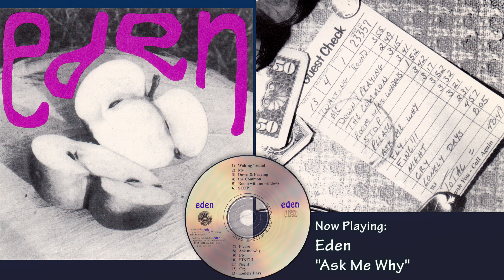Eden - 1994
Eden was a rock band from Eden, New York. This is their debut self-titled CD. For their second CD. they changed the name of the band to Edn.
Nick Pasco - drums, vocals
Bill Bosinski - bass, vocals
demus - guitar
jae - vocals, keyboard
00:00 - Waiting 'round
04:02 - Me
06:58 - Down & Praying
10:19 - the Common
14:03 - Room with no Windows
16:00 - STOP
19:47 - Ask me why
23:45 - Fly
27:21 - FINE!!!
30:47 - Night
33:23 - Cry
38:26 - Lonely Days